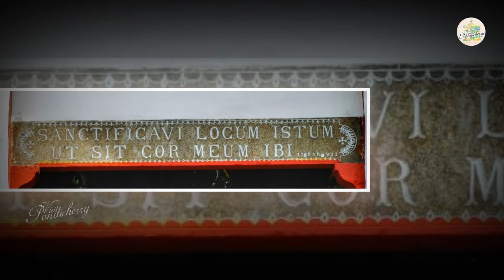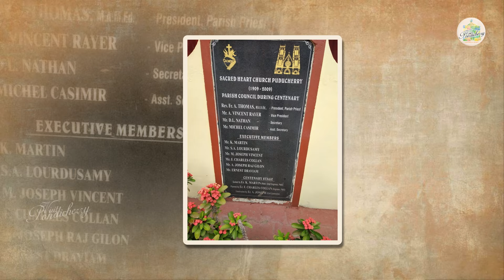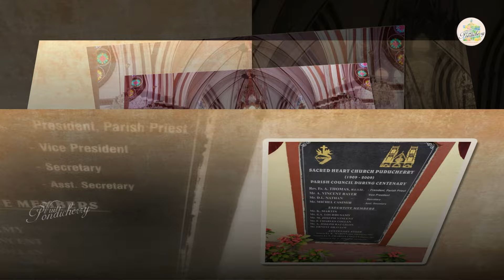Basilica of the Sacred Heart of Jesus, Pondicherry | தூய இருதய ஆண்டவர் Church in Puducherry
Basilica of the Sacred Heart of Jesus, Pondicherry | Church in Puducherry
தூய இருதய ஆண்டவர் பசிலிக்கா வரலாறு, பாண்டிச்சேரி
𝐘𝐎𝐔'𝐋𝐋 𝐀𝐋𝐒𝐎 𝐅𝐈𝐍𝐃 𝐔𝐒 𝐇𝐄𝐑𝐄

The following photos are so rare, it’s incredible we are able to see them today at all. Get ready to take a look at history in a new way that seems almost unbelievable! -  Pondicherry - Vlog

In the year 1895, the then Archbishop Mgr.Gandy consecrated the Archdiocese of Pondicherry to the Sacred Heart of Jesus. He wished to build a new church in devotion of Sacred Heart of Jesus. Rev. Fr. Telesphore Welter, the parish priest of Nellithope prepared the building plan and parish priest of Cathedral Rev. Fr. Fourcaud commenced the construction of the new church in 1902 at the southern side of Pondicherry.

The blessing of the church and the first mass was held at the western wing of the present church by Mgr. Gandy on 17, December 1907 and the new parish surrounding this church has been established on 27, January 1908.